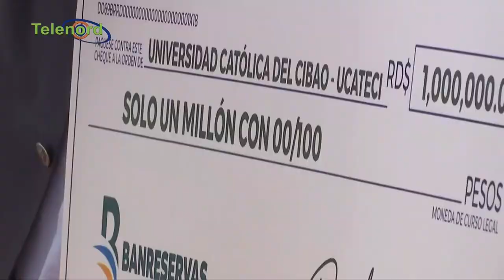Senador de La Vega entrega cheque para aportes a estudiantes de UCATECI